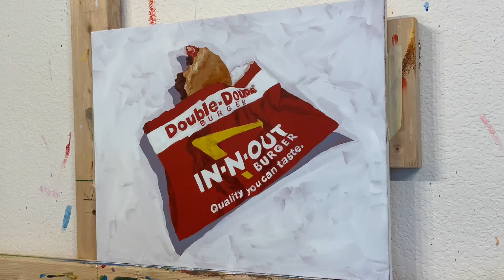In-N-Out Double Double Hamburger art / time lapse speed painting fast food art / Amy Giacomelli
Thx for viewing my art! I sell prints of this piece here: